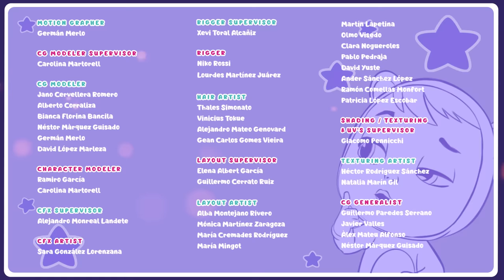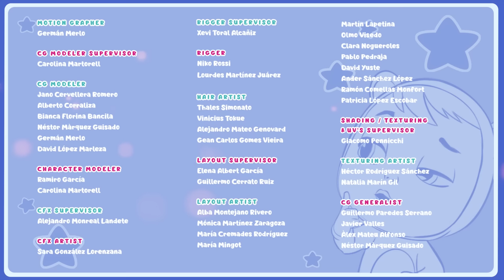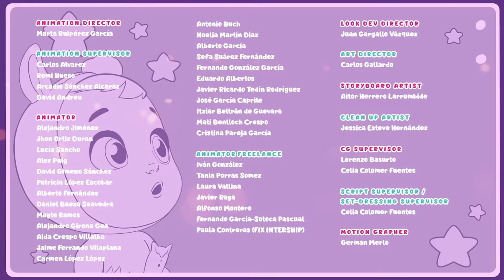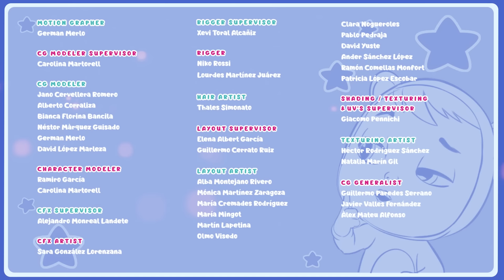🍌 TUTTI FRUTTI ADVENTURE 🍊 CRY BABIES 💧 MAGIC TEARS 💕 Full Episodes 🌈 CARTOONS for KIDS in ENGLISH